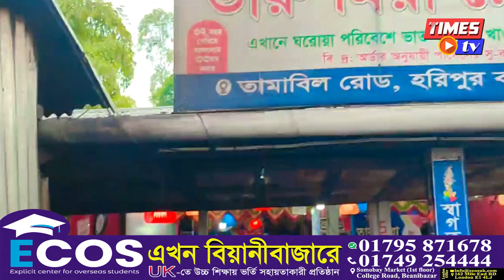পার্টি করে সবাই খেলেন পাখির মাং স, অথচ পরীক্ষা করে পাওয়া গেলো.....